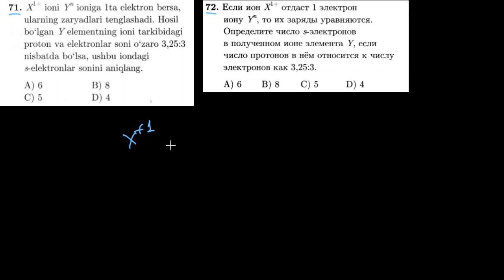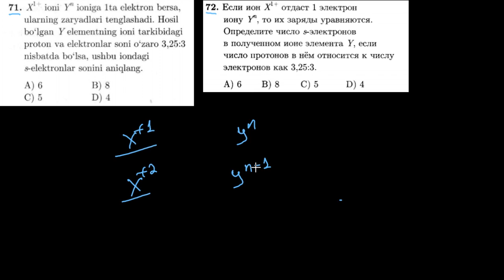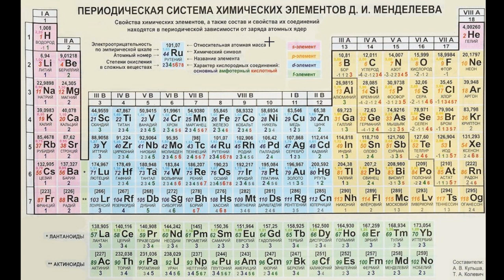71-test davriy qonun va davriy sistema. Тест 72 периодический закон и периодическая система.